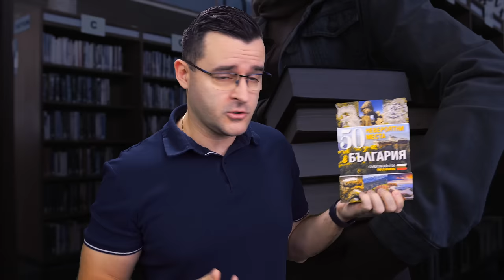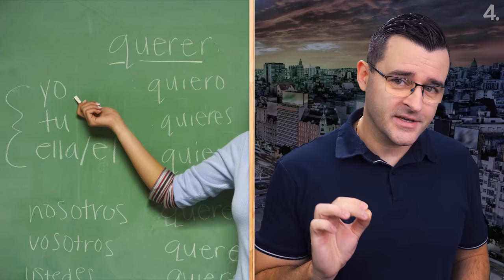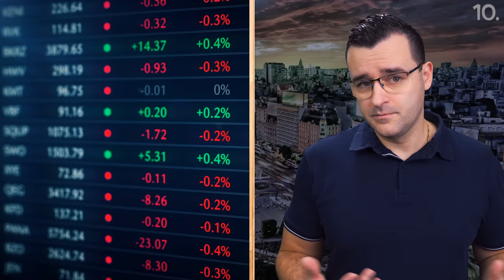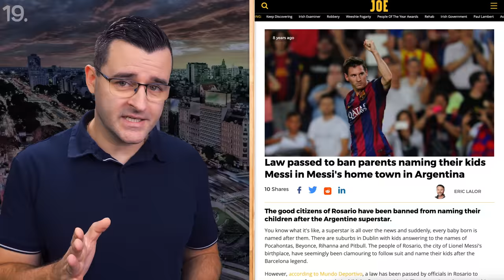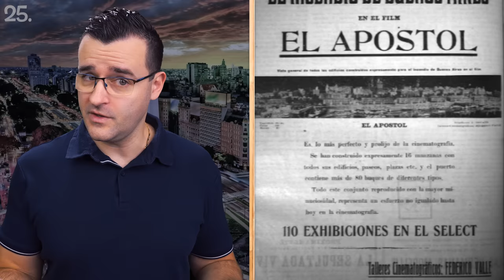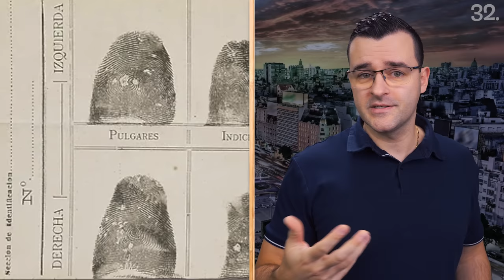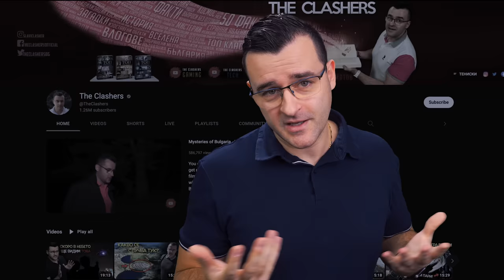50 Факта за АРЖЕНТИНА, след които ЩЕ СЕ ДЕПРЕСИРАМЕ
Най-накрая дойде време за 50 факта за Аржентина, новите световни шампиони по футбол. ⚽️ С какво тази държава е толкова известна и защо се смята за една от най-добрите в Южна Америка? Ще си дадем отговор днес.

Щастлив съм да ви съобщя, че книгата ми за България е вече налична в книжарниците! 📖 Ако искате обаче може да си я поръчате с отстъпка онлайн ето така:

Аржентина е една изключително разнообразна държава, която е богата на ресурси, култура и история. В днешните facts ще си говорим за diversity и ценностите на една от най-развитите държави в Южна Америка. Аржентина стана световен шампион по футбол през 2022 година и по случая организираха мащабни празненства с много храна и напитки. Около 5 милиона души бяха излезли по площадите и празнуваха заедно. Икономиката и финансите на Аржентина в последните години също напредват много. Тази държава става магнит за финансови инвестиции и компании местят производството на смартфони, таблети и лаптопи там. Културата и широкоскроеността на местното население прави Аржентина една много привлекателна дестинация не само за туризъм, но и за живеене.

Много хора от Европа избират Аржентина за техен нов дом. Образователната им система е на много високо ниво, както и науката. Имат 3 нобелови лауреати. Като цяло в днешните 50 факта за argentina ще научите много и най-разнообразни неща за географията на държава, за био-разнообразието, за икономиката и други. Няма как да подминем и футбола, знаете, че в theclashers покриваме всяка една тематика за дадена държава. Знаехте ли, че името Аржентина буквално означава Сребърна, на латински Аrgentum е сребро. Идва от легенда, че там е имало Сребърни планини.

Първите колонисти си мислели така, защото местните жители им подарявали сребърни предмети. Обширната площ на Аржентина и разположението й по меридиана, т.е. вертикално, води до голямо разнообразие в климата. Той е от тропичен в най-северните части, до доста хладен и мразовит в най-южните. Да ходиш на юг там означава да ходиш към по-студено време. За футболните фенове не е тайна, че един от най-великите футболисти на ХХ в. Диего Марадона е от Аржентина. Там дон Диего е такава икона, че феновете му са създали религия, чието божество е той. Те спазват християнските обичай, но техен бог е Марадона, имат си и църква.